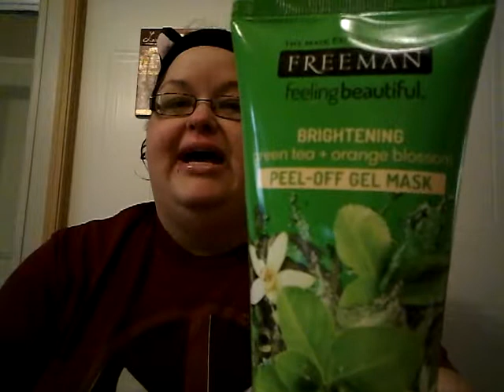MWMM #2 How to Help Loved Ones Cope With Trauma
Hey y'all, this is the follow-up to my last MWMM vid. I know it's been a while, but I'm back. Hopefully, some of you will find this helpful.

Mask: Feeling Beautiful Brightening Mask with Green Tea & Orange Blossom